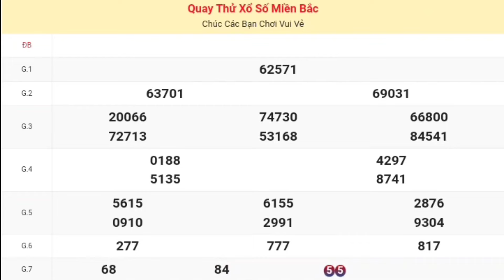XSMB | Quay Thử Kết Quả Xổ Số Miền Bắc P2 Hôm Nay 23-05-2024